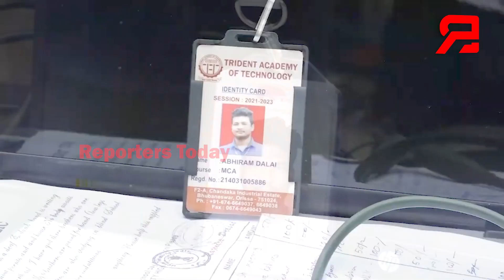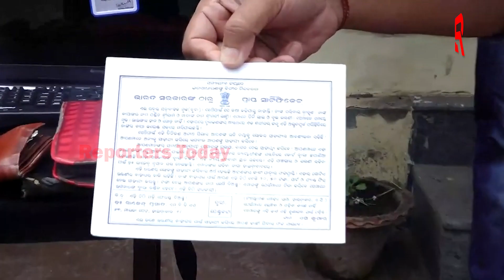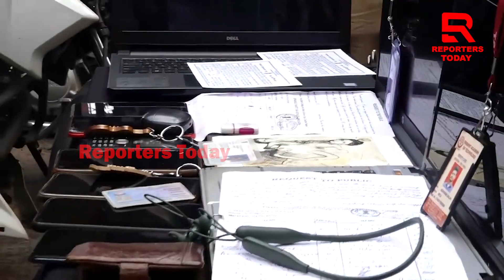ଓଡିଶାରୁ ଲୁଟୁଛନ୍ତି ତାମିଲ ଗ୍ୟାଙ୍ଗ